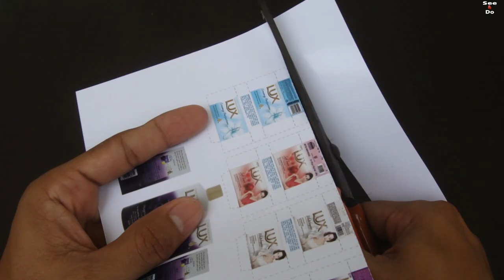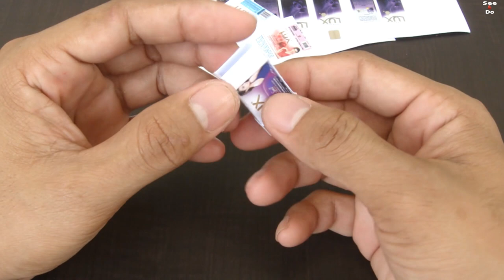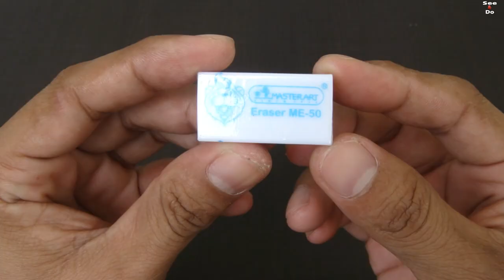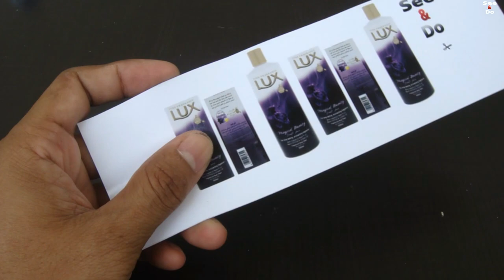DIY Miniature Realistic LUX Soap - Handmade Dollhouse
Hi guy ! Today I’m happy to show you how to make a cute mini LUX Soap. I really like it , I hope you like it  too ,
.How to make mini LUX Soap for dollhouse
.DIY  Miniature realistic LUX soap for American girl doll
.DIY Miniature soap tutorial
.Good project for school
.Miniature Accessories dollhouse
.easy crafts idea at home
.Handmade tutorial

      Material:
     .PVC Foam Board Sheet, 3 мм